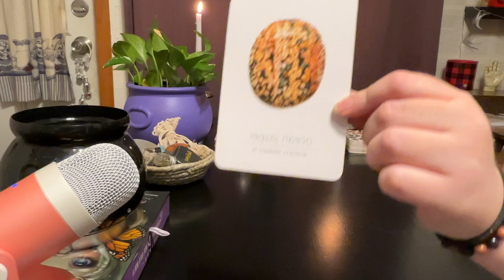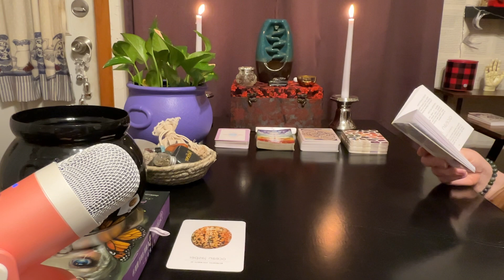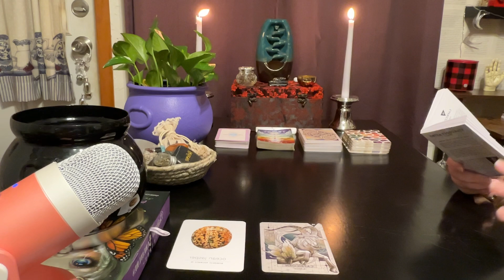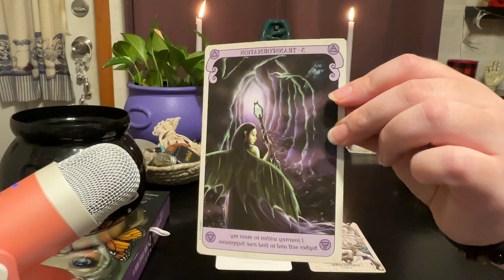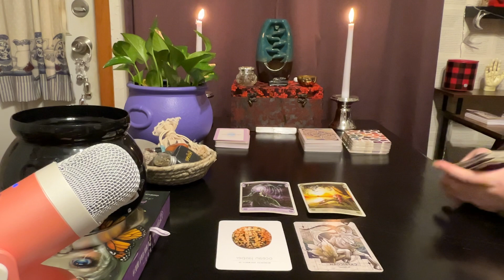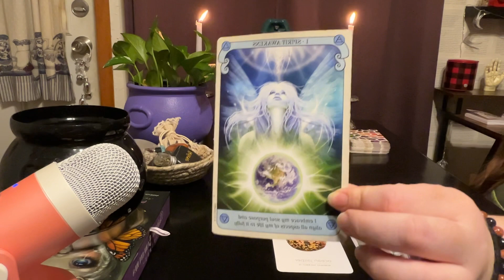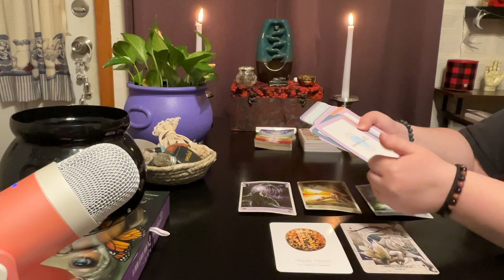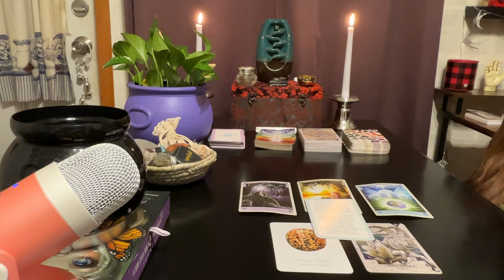Balancing Work and Self Care Practices | Energy Update Reading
🕯️ Visit Molly's Cauldron:
For a deeper dive into tarot content, one-on-one sessions, and insights into my mystical little world, swing by mollyscauldron.com. Your journey to self-discovery kicks off right here. ✨✨✨

📌 Connect with Molly:
Catch me LIVE on TikTok Tuesdays, Wednesdays and Thursdays at @mollys_cauldron for daily content magick, behind-the-scenes adventures, and a lot of positivity. 😁✨

A massive thanks for being part of our mystical community. I love you! 💕